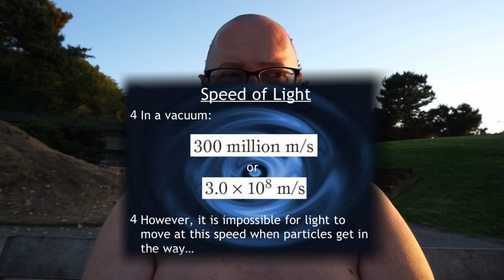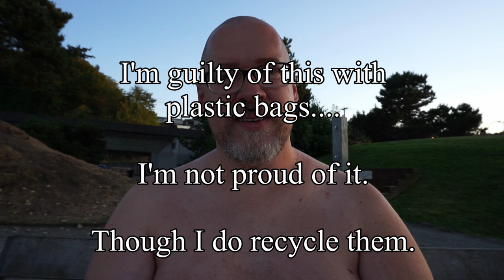Warp speed and disposable culture